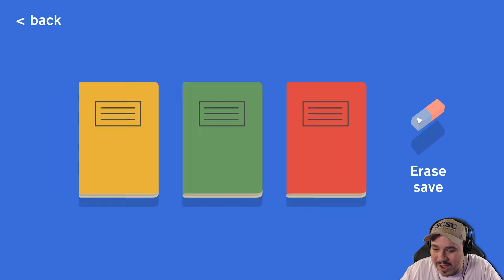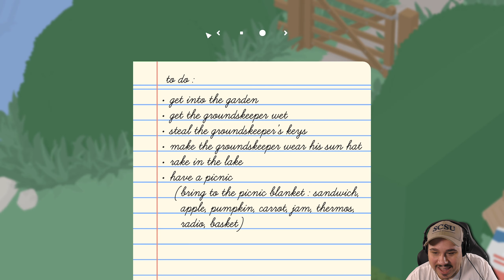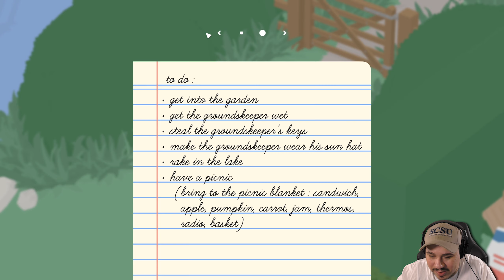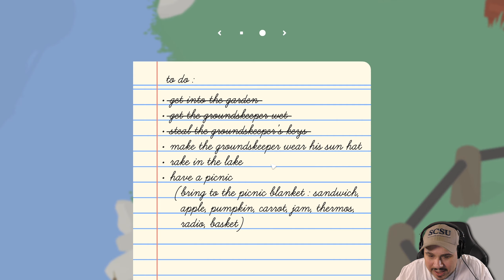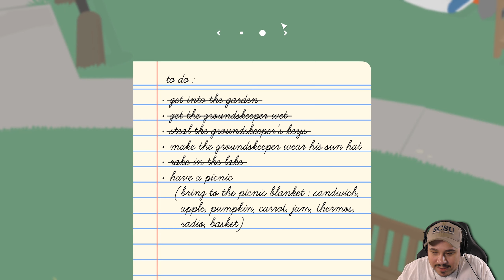AM GOOSE | Untitled Goose Game - Episode 1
Untitled Goose Game is a hilarious game in which you must terrorize the citizens of a small town.
Steal things, ruin things, and honk furiously.
Oh, yeah. You play as a goose.
Forgot to mention that.